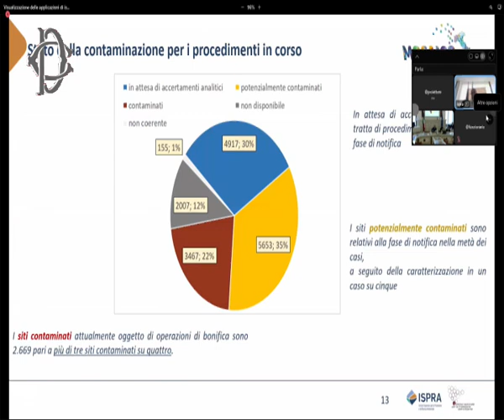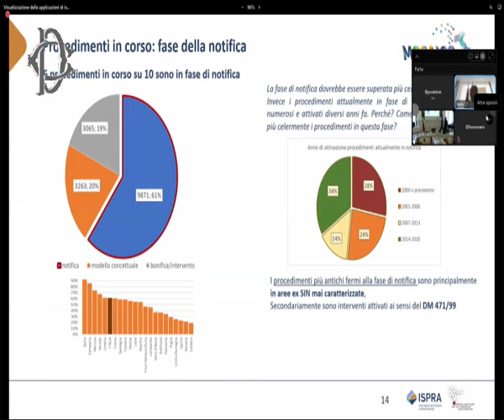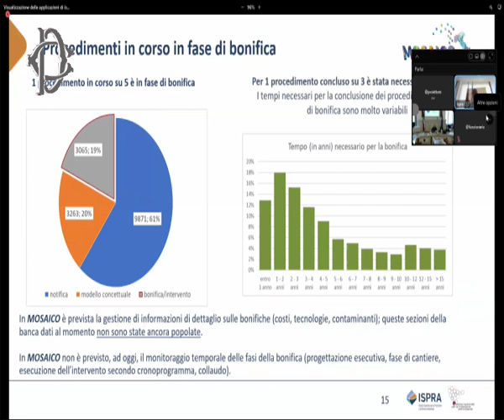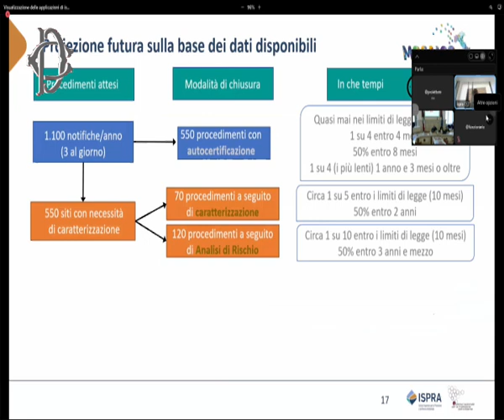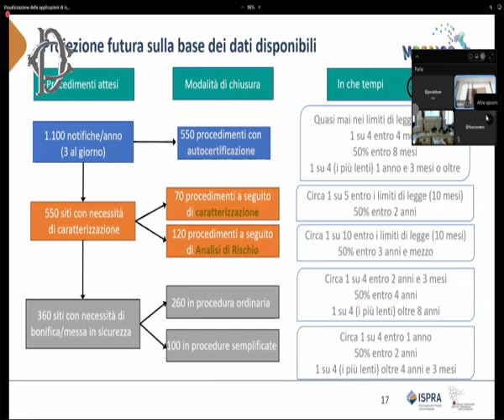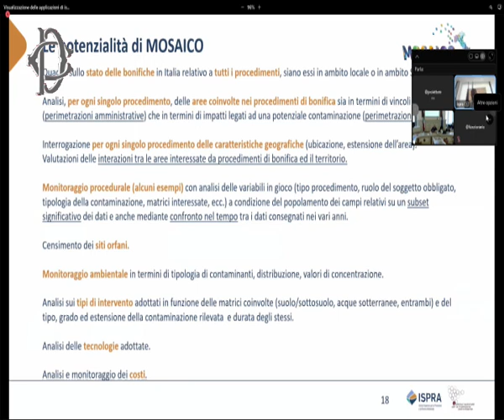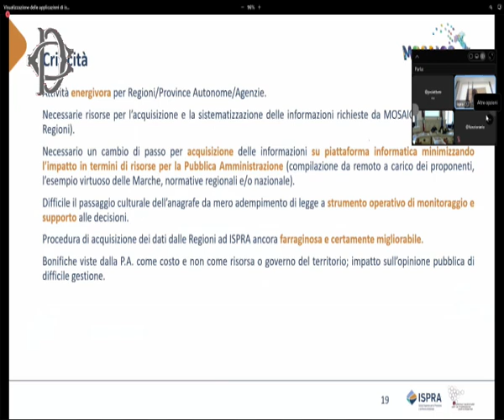Bonifiche siti contaminati, audizione Ispra - Comm.ne VIII - 30 maggio 2023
Alle ore 13, la Commissione Ambiente ha svolto l'audizione, in videoconferenza, di rappresentanti di Ispra sulle tematiche riguardanti i sistemi informativi concernenti le bonifiche dei siti contaminati.